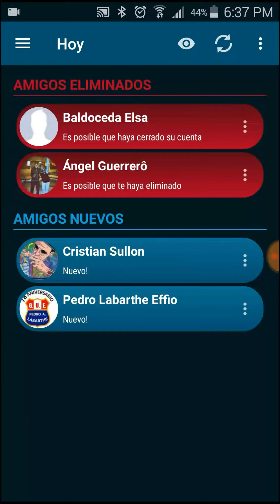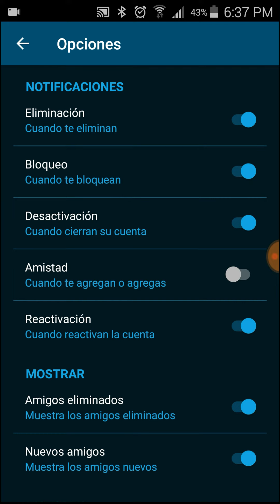Como saber quién te elimino del Facebook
CHICOS AQUI LES DEJO EL LINK DE LA APLICACIÓN PARA QUE DESCARGUE EN PLAY STORE:

Skype: claudia.pachas2000